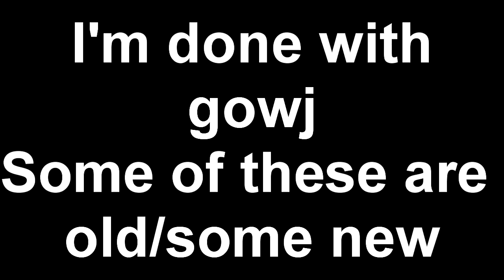Gowj Final Clips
I know these are not up to standards with todays clips just having a lil fun an posting what I have. 3 Clips are old the rest I got yesterday an some of today. Thanks

Trying to get back to being active.. who knows though